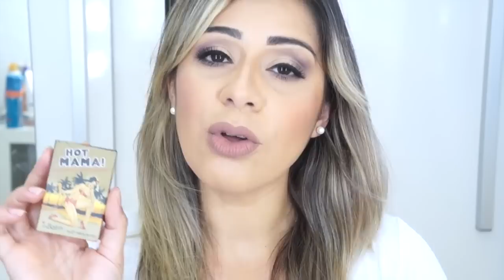COMPARANDO BLUSH ILUMINADOR NACIONAL X IMPORTADO | RUBY ROSE X THE BALM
BATOM DO DIA! MISTURINHA ENTRE NEFERTARI DA LIZ BRANQUELA E BEGELI QUEM DISSE BERENICE?